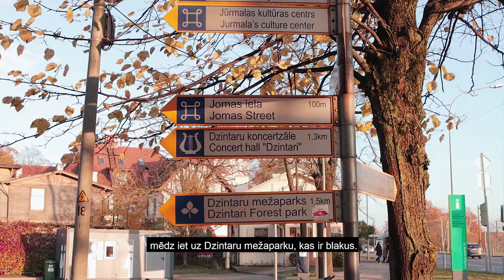Jaunietis Jūrmalā - Majori ⬇️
Šoreiz ar savu viedokli dalīsies aktīva Jūrmalas jauniete Paula no Majoriem. 🙂

Intervēja 🎙️  - Daniels Balodis
Kamera 🎥 - Daniels Krusts

Video ir filmēts pirms ārkārtas stāvokļa valstī!

⬇️ Izsaki komentāros savu viedokli par Majoriem. Dalies ar video un nākamo sižetu gaidi par Lielupi. ☺️